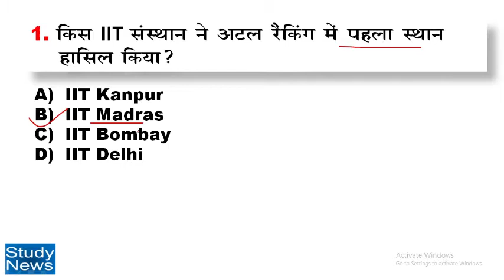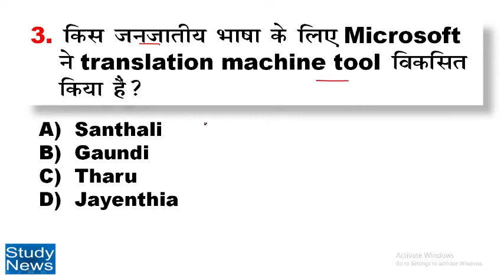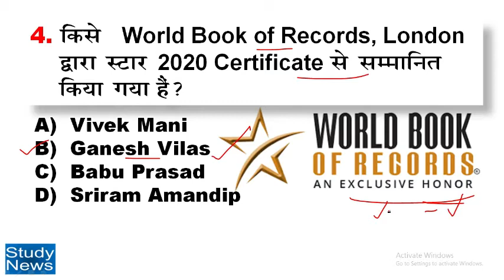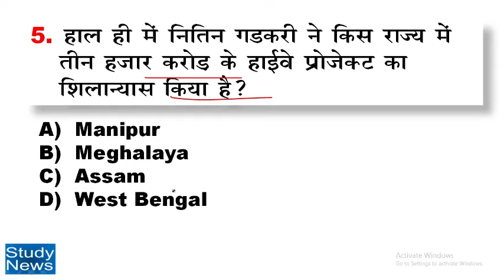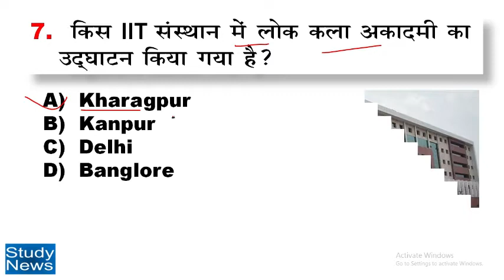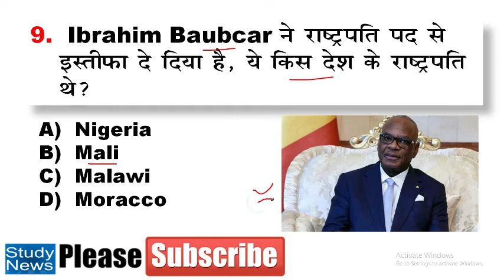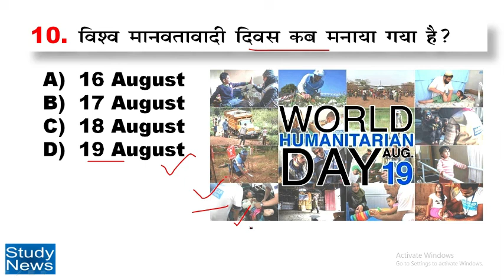21 August 2020 Current Affair.21 अगस्त 2020 करंट अफेयर्स। question and answer.